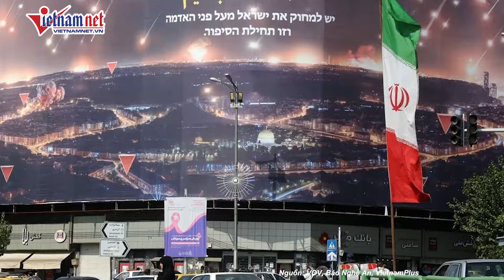Mỹ bất ngờ triển khai hệ thống phòng thủ tên lửa THAAD bảo vệ Israel giữa căng thẳng với Iran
Mỹ triển khai hệ thống phóng thủ tên lửa THAAD tại Israel giữa căng thẳng với Iran? | Báo VietNamNet
Tối ngày 12/10, Quân đội Israel thông báo Mỹ đã triển khai hệ thống phòng thủ tên lửa đạn đạo THAAD tại Israel giữa bối cảnh căng thẳng với Iran. Đài phát thanh Quân đội Israel mô tả động thái này là một phần trong các biện pháp chuẩn bị của Israel để phản ứng đối với cuộc tấn công tên lửa gần đây của Iran. Trong khi đó, theo hãng tin RIA Novosti của Nga ngày 13/10, một đại diện quan chức của Lầu Năm Góc nói với RIA Novosti rằng, ở giai đoạn này, Mỹ chưa đưa ra quyết định liên quan đến khả năng triển khai hệ thống phòng thủ tên lửa THAAD ở Israel để đánh chặn tên lửa đạn đạo từ Iran.